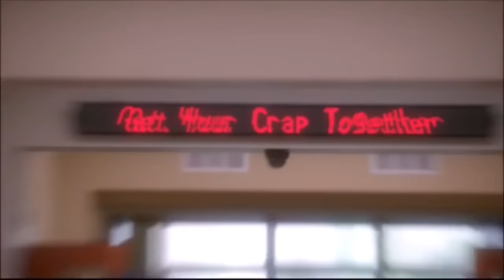santana lopez dragging everyone on glee for 5 minutes “straight”